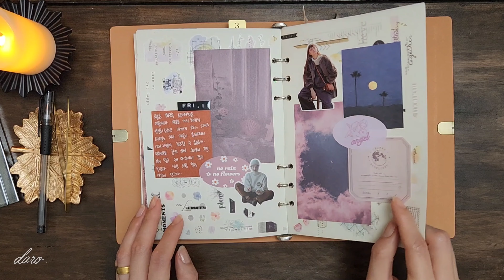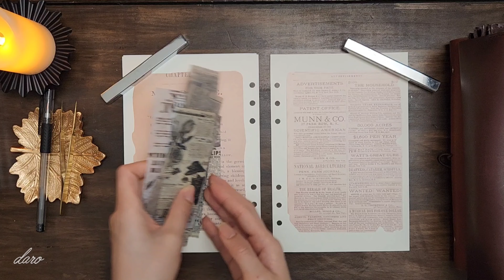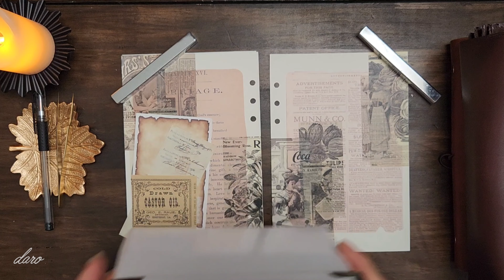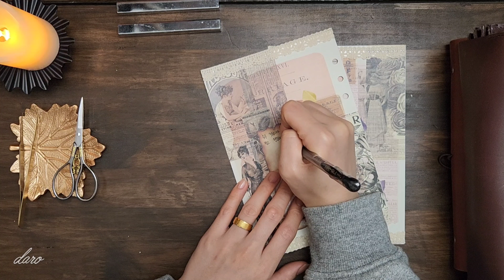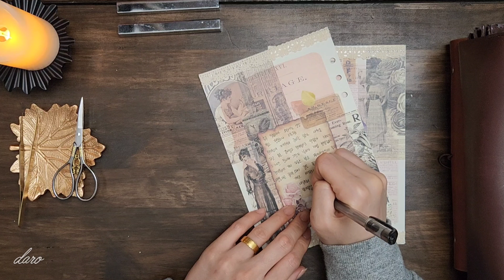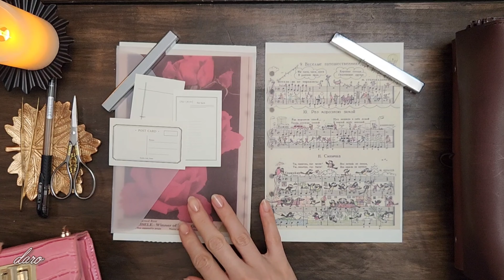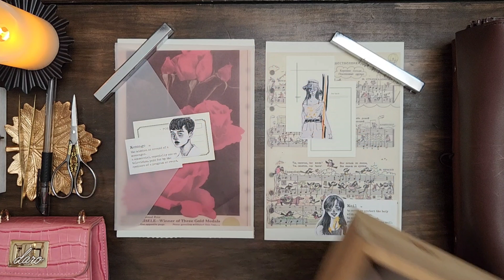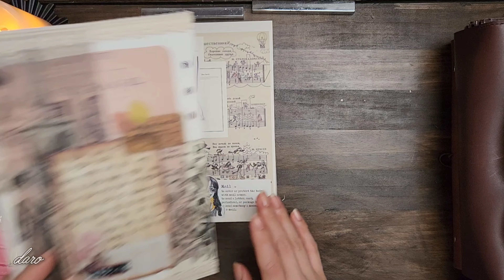[journal]내가 만든 빈티지 가죽 파우치로 빈티지 다꾸하기 | ASMR | vintage journal | daro style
오늘은 직접 만든 가죽 파우치를 소개하는 영상입니다.
차차노트님이 사용하시는걸 보고 직접 만들어봤는데요
자체제작 파우치는 원하는 사이즈로 만들수있다는것과 만들고 싶은 디자인으로 만들수있다는게 제일 큰 장점인것같아요
영상품질은 높은화질로 설정후 편안히 봐주세요🤗

🕊정성스레 달아주신 댓글에 하나하느 답변은 다 못드리지만 감사하며 읽고 있답니다🥰